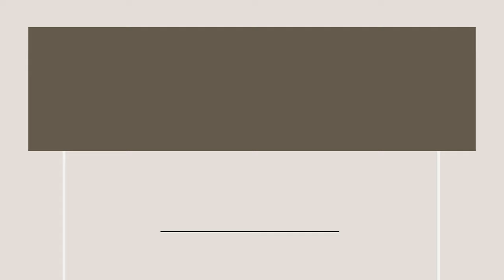KamTai Handmade Crochet Tutorials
Welcome Kamtai Handmade Crochet!

This channel nothing but crochet. Garment tutorials, how to videos. Beginner, intermediate, and difficult crochet patterns, Garment tutorials, and so much more.

Crystal B.